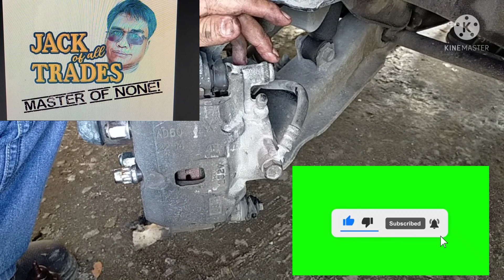DIY: isuzu crosswind palit brake pads for beginners (Jack of all trades, Master of none)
A simple tutorial on how to replaced brake pads of isuzu crosswind